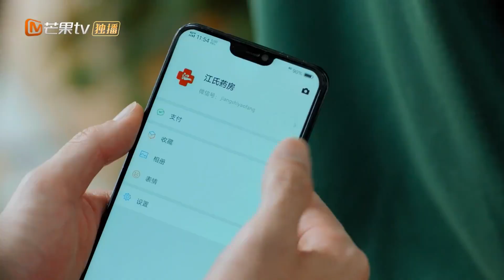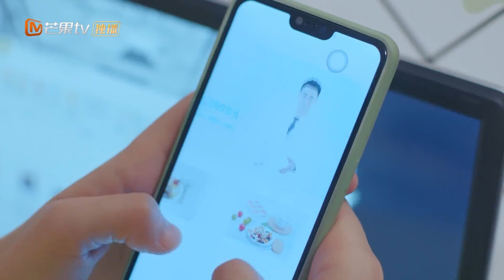江顾南贴心为原莱涨工资 原莱主动出击江明朗《原来是你》【芒果TV心动频道】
极限推拉、眼神拉丝、肢体接触，暧昧名场面看不停！！

中文名：原来是你
类  型：爱情、校园、青春
首播时间：2022年12月25日
导  演：罗惠德
主  演：张轩睿、罗予彤、余衍隆、王昊泽
在线播放平台：芒果TV

剧情简介：
    唐港市高校联赛上，柔道项目迎来了冠军之战！深南大学19岁的选手原莱成为全场瞩目的焦点，最终带着新鲜出炉的金牌光荣返校。与此同时，身处澳洲集训中心的游泳天才江顾南，却因一再失利导致成绩一落千丈，带着遗憾回到深南大学。 一个是冉冉上升的明日之星，一个是跌落低谷的落寞天才，原 本生活毫无交集的两人，却因为一场惊心动魄的火锅事件相遇了。然而，他们的相遇却没有童话般的浪漫和美好，反倒像是火星撞地球，从此一发不可收拾地开启了“冤家”之路。在携手经历了种种之后，爱情让他们变成了更好的自己。